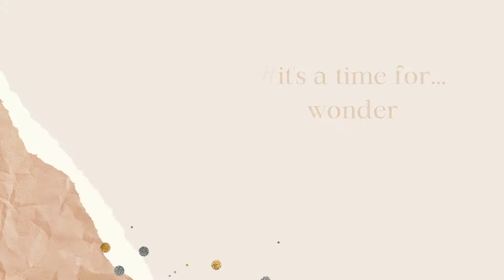A Christmas Wave - from all of us at Home Instead East Hampshire and Midhurst.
Wishing you a very Merry Christmas !